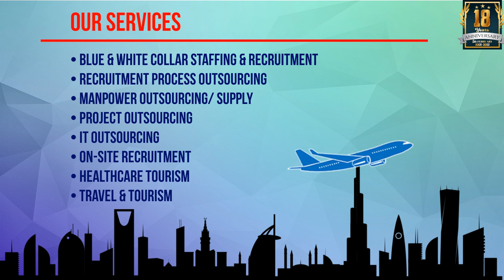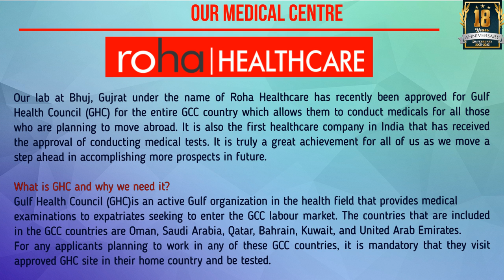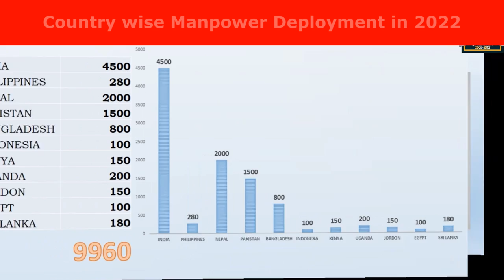No. 1 Overseas Recruitment Company In India | HR International (एच.आर. इंटरनेशनल )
The company has successfully placed thousands of candidates in overseas markets and is striving hard towards the achievement of the same goal in the European Market as well. It has a total strength of around 150 employees, with its branch office located in Mumbai, and has an enlarged chain of associative offices covering almost every state, like Uttar Pradesh, Bihar, Rajasthan, Gujarat, Punjab, Andhra Pradesh, Tamil Nadu, Kerala, etc, whereas, the overseas partnering offices are in Bangladesh, Indonesia, Philippines, Jordan, Egypt, Qatar, Sudan, Vietnam, Ghana and Sri Lanka etc.